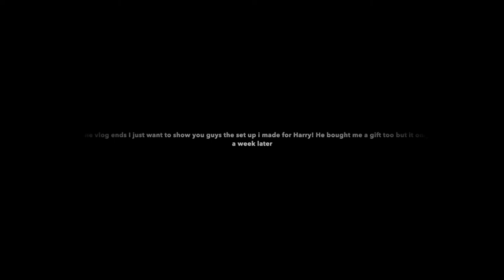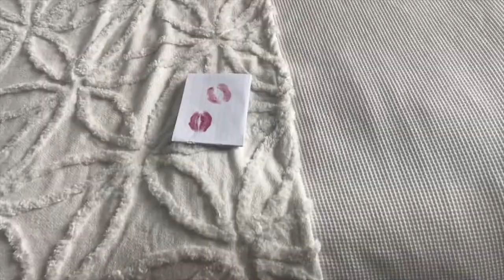Our 2 Year Anniversary Vlog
Hello everyone!

This vlog was filmed on the 27th of July, but it has taken me awhile to get the courage to upload it. I hope you enjoyed this video, as I had heaps of fun filming and editing it.